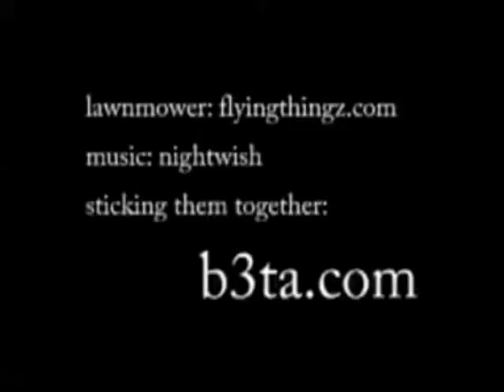Lawnmower Doesn't Dream of the Moon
He just keeps on mowing.